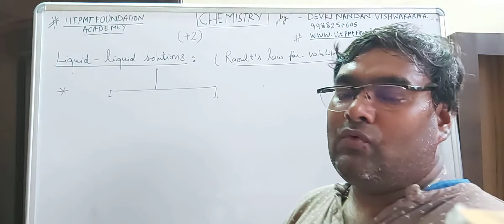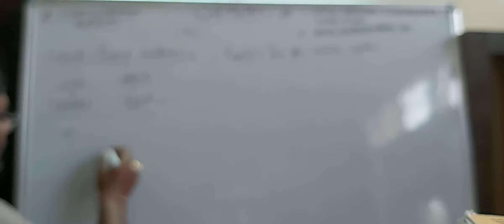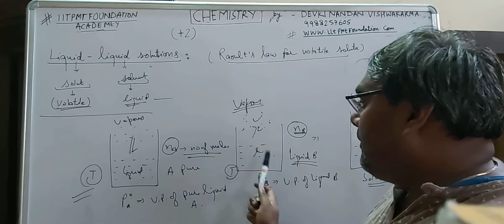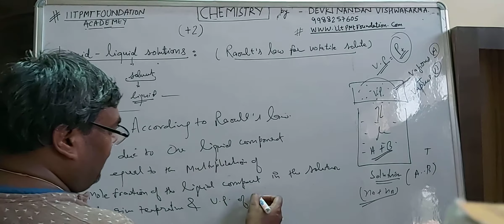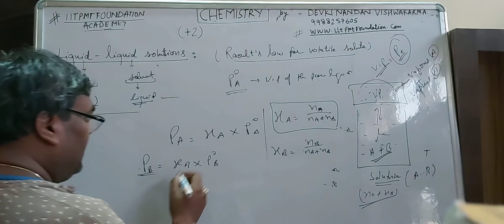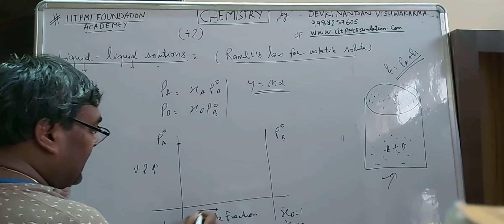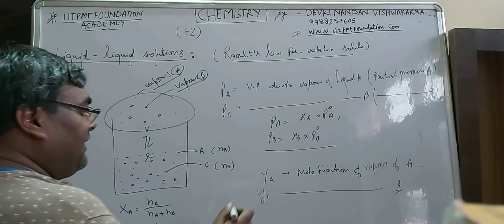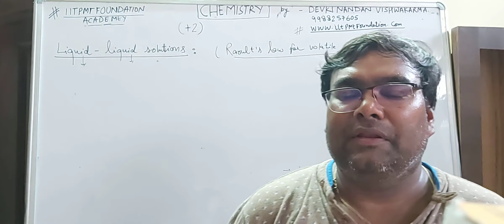Raoult's law of volatile solutes(liquid-liquid solutions)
IIT-JEE/NEET/BOARDS (CBSE, PSEB&ICSE)+2 BY-Devki Nandan vishwakarma chemistry classes